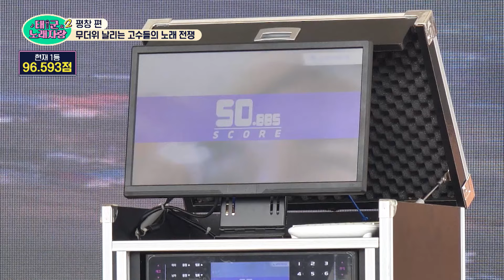김건모..? 몸속에 조용필, 김건모, 김정민, 조영남 다 들어있는 의문의 아재 ㄷㄷㄷ｜태군노래자랑2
😎태.군.노.래.자.랑.2😎

🎙매주 수요일 저녁 7시 30분 본방사수 꼭꼭
🎙LG헬로비전 지역방송, the LIFE, K-Star, GTV, GMTV 시청 가능👑
🎙다시보기는 Hello tv VOD, 티빙, 웨이브, 왓챠, 시리즈온에서 보실 수 있습니다